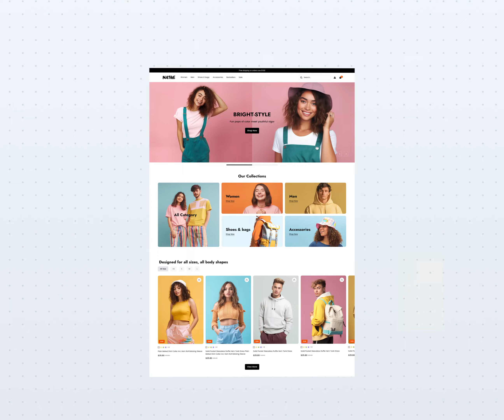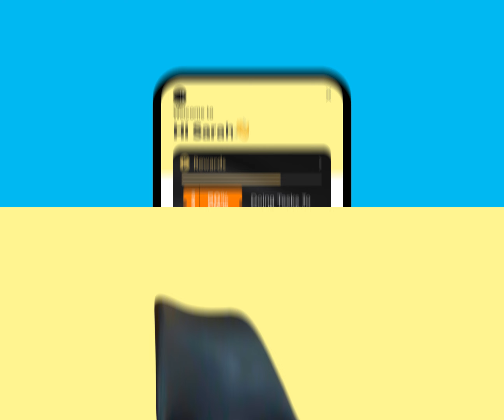A Global Unified Commerce Enabler: SHOPLINE